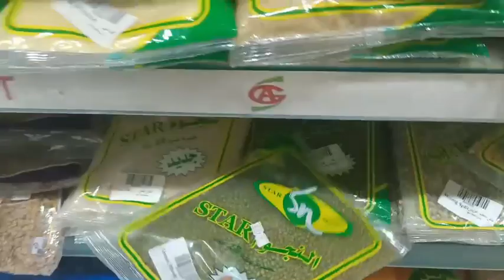dahil umataki si kaibigang ulcer mag gulay at prutas ka Muna katropa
yon kamusta mga idol inatake ako nang ulcer daming bawal kaya gulay at prutas Muna si katropa at maraming salamat po sa inyong lahat god bless po.